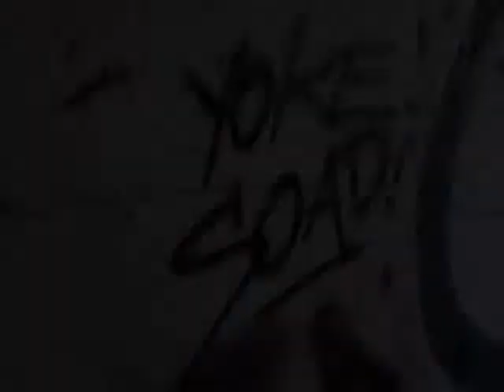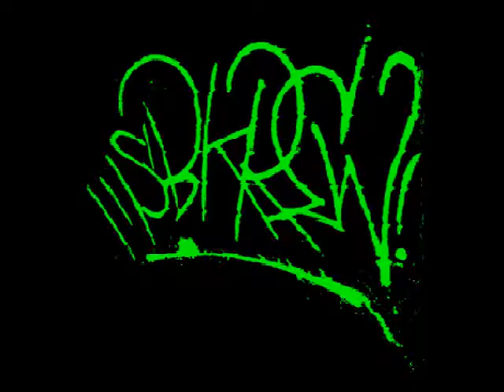UNDER SAYER ONIK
graffity chihuas